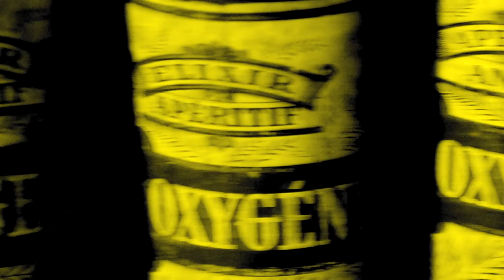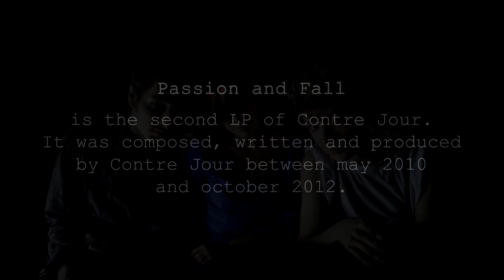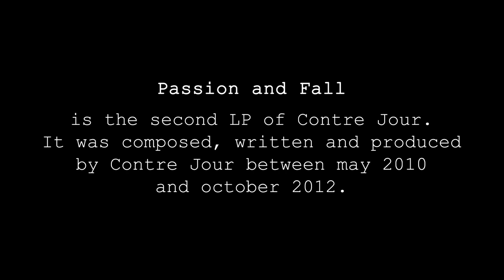CONTRE JOUR - NEW ALBUM TEASER : PASSION AND FALL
"PASSION and FALL" Contre Jour's new album release date : 14 January 2013 with INFRASTITION.

It contains 14 tracks, over one hour of music...

Here are some extracts, visually supported by a melting pot containing our video experiments of the last two years.